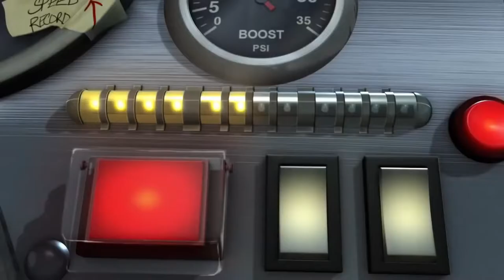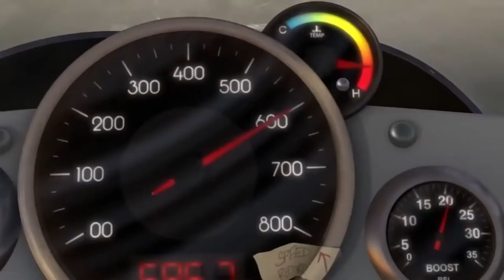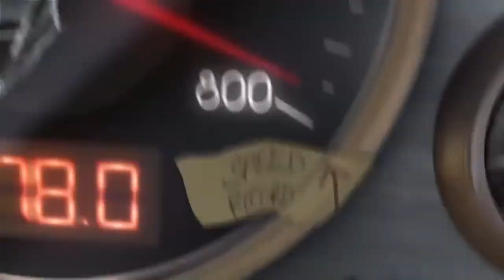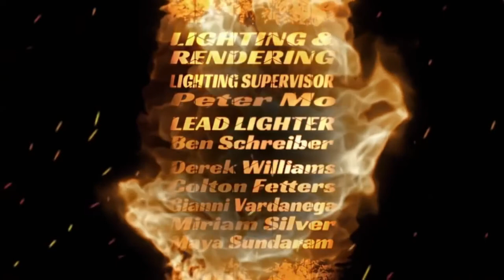Driven (reproduced by jdguenver)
My name is jdguenver and I'm an audio engineer, sound designer, and music producer. I specialize is huge, epic, and over-the-top sound.

"Driven" is an animated short by Michael Zachary Huber that I found on YouTube. I loved the story! It reminded me a lot about myself, so I decided to add my flair to it, I think with great results. I was able to invest into expanding my toolset before starting this one and I had a great time reproducing the sfx and music, challenging as it was. I did not have voice actors available to me, so there is no dialogue. I hope that doesn't take away from the experience. Please enjoy!